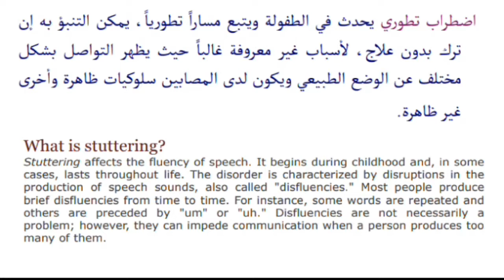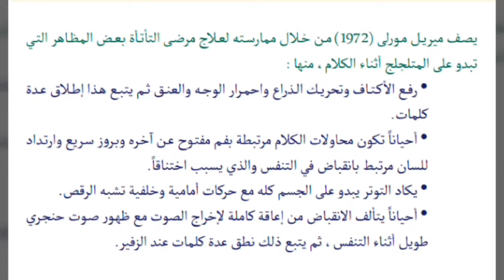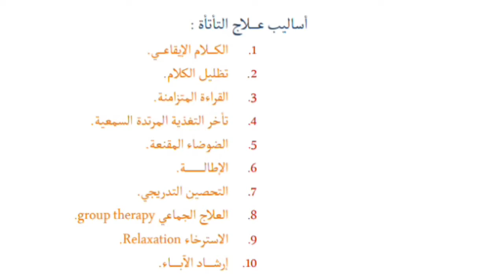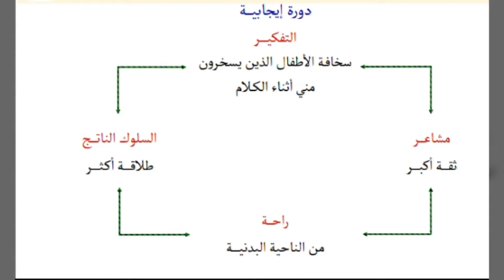إضطرابات الطلاقة الكلامية التأتأة | Fluency Disorders Stuttering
تعريف التأتأة Stuttering: